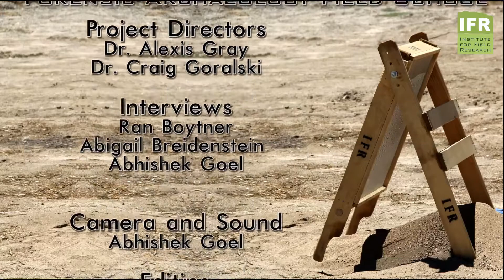Forensic Archaeology - San Bernardino County (CA) Unidentified Person Project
For nearly 100 years (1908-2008), unidentified human remains – known as John & Jane Doe’s – in San Bernardino County (California) have been buried in a three acre plot of land located in one of the county’s many cemeteries.  Many of these individuals were the victims of foul play, others were simply forgotten by society.  All, however, have one thing in common: forensic science was unable to identify who they were using the methods available at the time.  In 2001, the California Senate passed Bill 297, which asked counties such as San Bernardino to apply modern DNA analysis to these decades-old cold cases.  This field school will conduct forensic work to assist in such identification.  Students will excavate burials in forensic contexts, perform preliminary analysis of the remains and help collect remains to send for further laboratory analysis before documenting and reburying the remains.